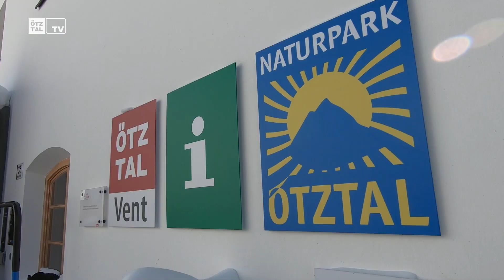Schneeschuhwandern in Vent - Winterwandern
Die Winterwanderwege rund um Vent führen durch verschneite Wälder, schneebedeckte Wiesen und Hügel und einer atemberaubenden Berglandschaft. Auf präparierten und beschilderten Wanderwegen in die winterliche Landschaft eintauchen und dabei die Stille und Ruhe genießen.

Featured in this video in order of appearance:

Locations:
Vent

People:
Kilian Scheiber

Credits
Idea & Concept: TyrolVision
Director: TyrolVision
Camera: TyrolVision
Cut: TyrolVision
Audio: TyrolVision